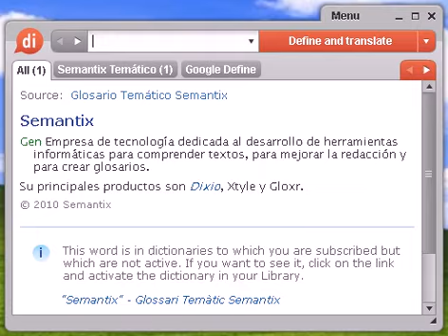Definición de ancila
ancila, diccionario, definición, significado, español, castellano, dixio